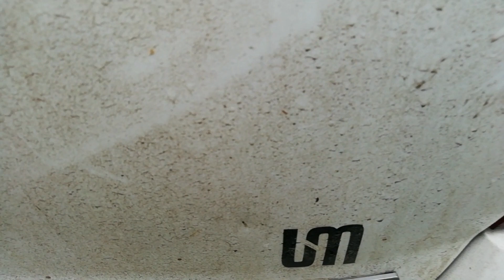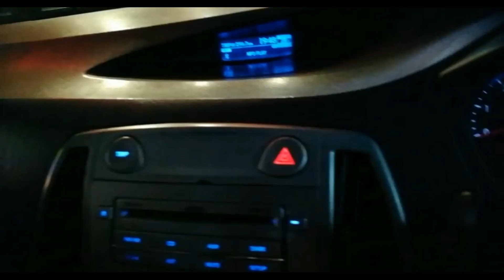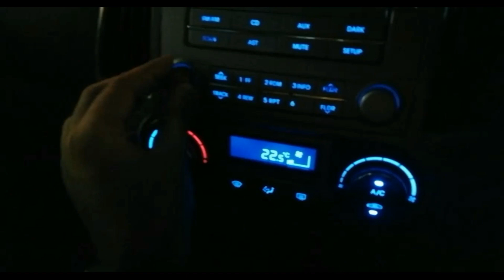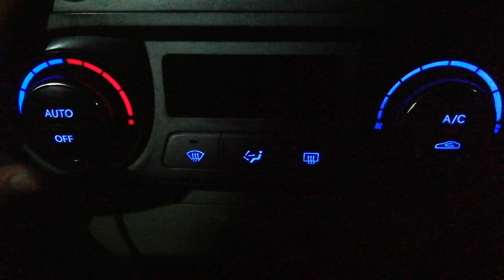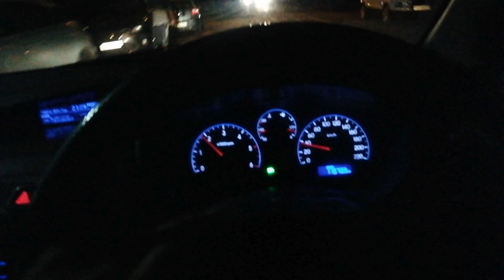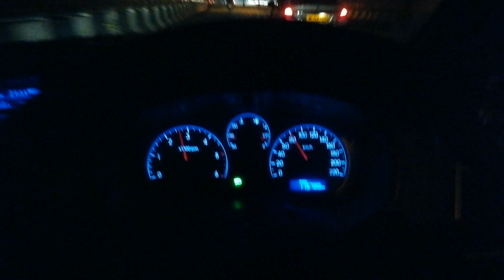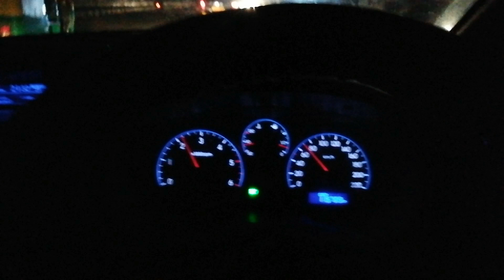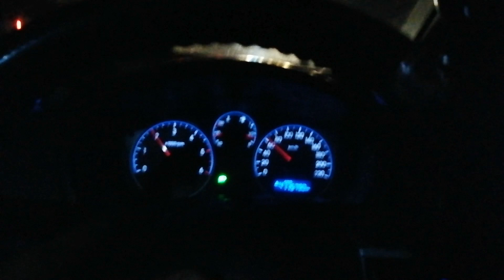i 20 GENUINE REVIEW | TOP SPEED AND MUSIC SYSTEM DETAILS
YE CHANNEL SIRF KNOWLEDGE DETA DYAN RAKHE ..
THANKEW MY LOVELY SQUAD..